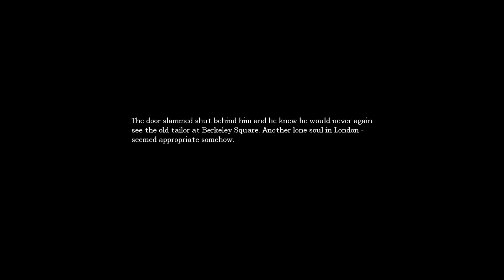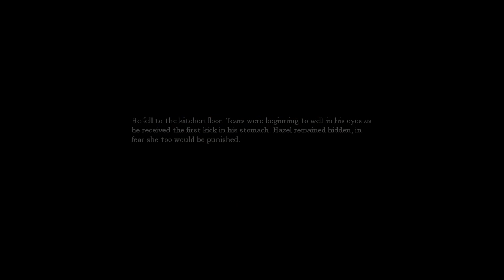Revisiting Amnesia The Dark Descent in 2023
How does the old classic hold up? Let's ask Brian...